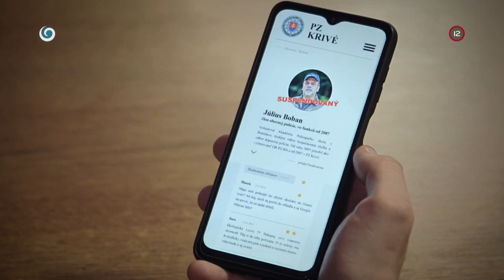Chcem sa stať členom vašej drsnej bandy (HRANICA)